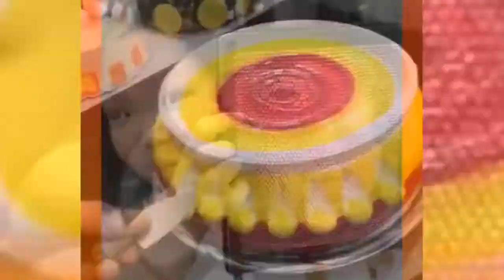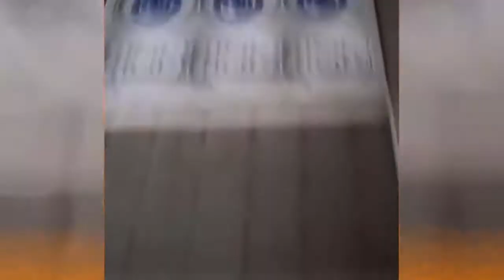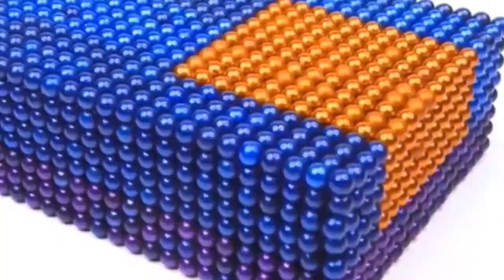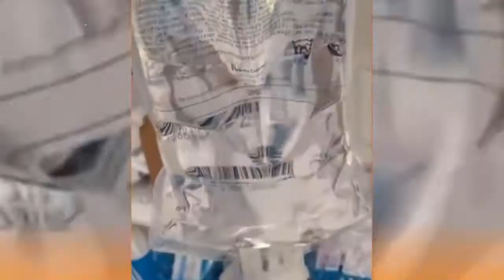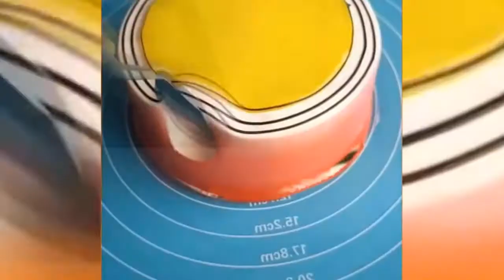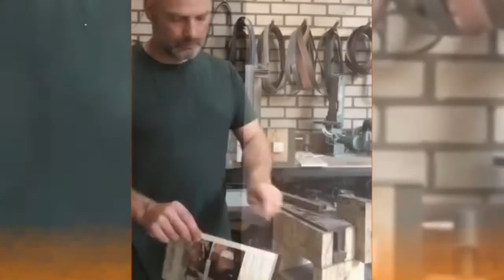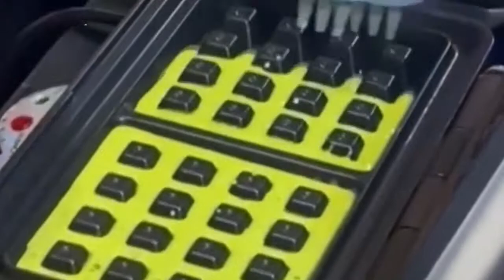Relax & Enjoy Satisfying Video With Relaxing Music For Relaxation Stress Relief & Meditation